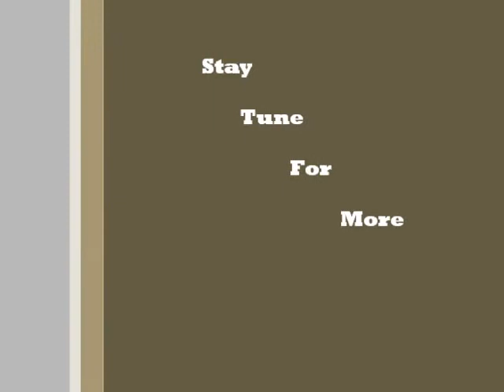Black Ops Grenade Fun / Eminem Hellbound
Song: Hellbound (Not the whole song)
By: Eminem
PSN: Split-Second27